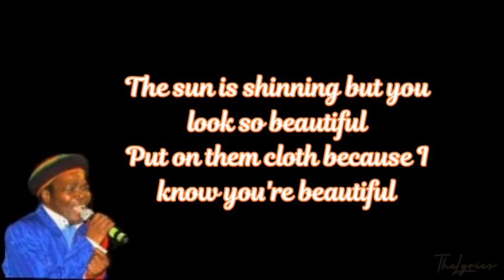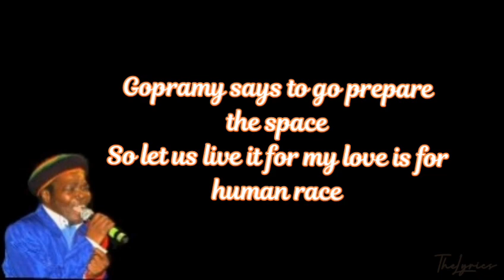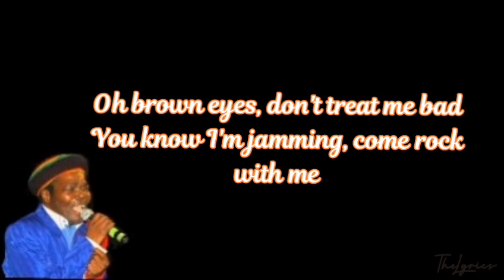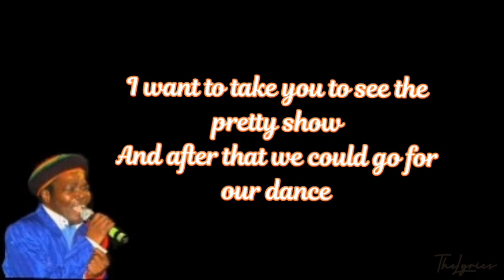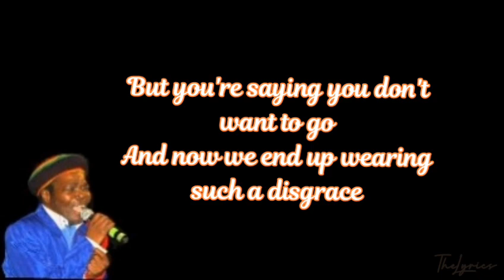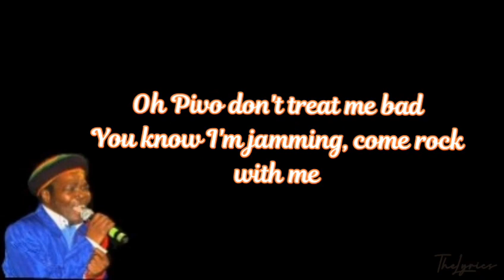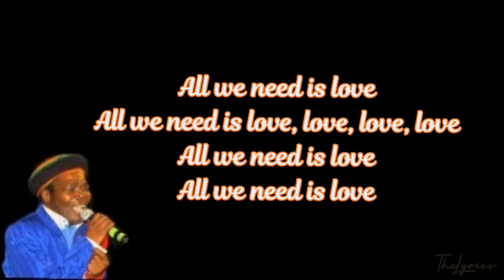Eric Donaldson - ALL WE NEED IS LOVE (lyrics)